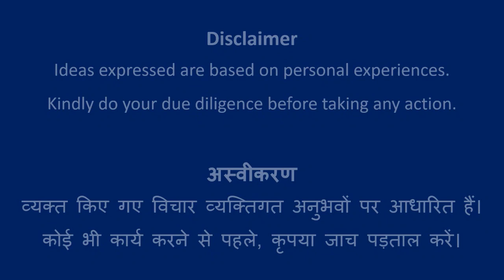Design #675 | Rangoli Art | Abhivyakti Creations